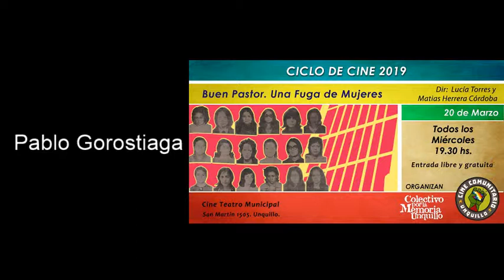Buen Pastor. Fuga de Mujeres en el Cine Comunitario Unquillo - Pablo Gorostiaga